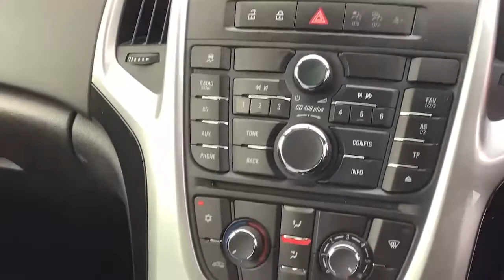Vauxhall Astra 1.4 16V Excite 5dr - FG15ZLK